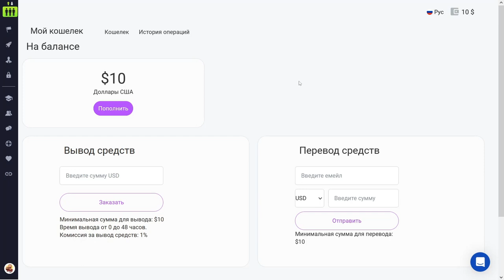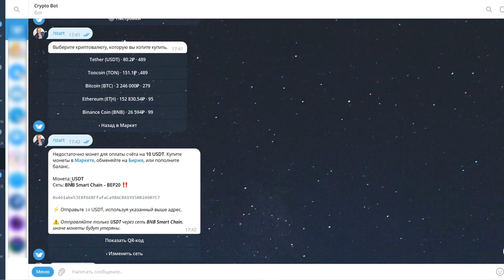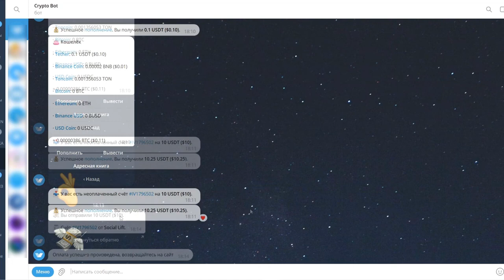Инструкция №4 Как оплатить через CryptoBot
Ссылка на телеграм чат где Вы можете получить дополнительную информацию и задать, интересующие Вас вопросы.